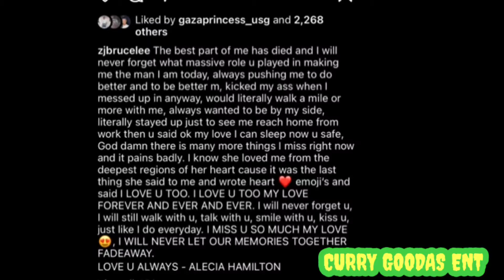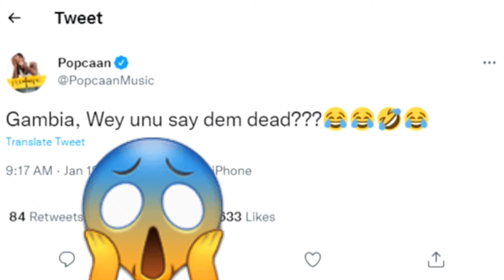Dyema cuss the dolly them || Dj Blame Hospital for wife death || Popcaan got set up.